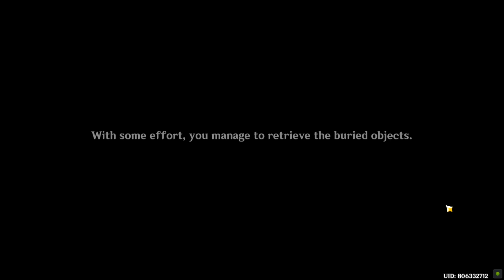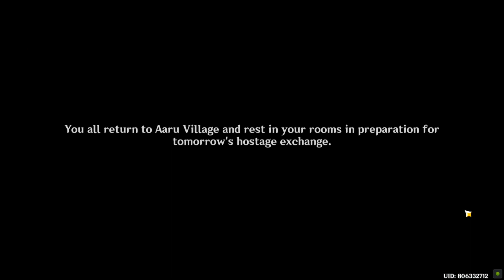Archon Quest | Chapter III: Act IV: King Deshret and The Three Magi | Episode 2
Genshin Impact (Memories)
Chapter III: Act 3: Dreams, Emptiness, Deception
Episode 2 - Cry From the Eleazar Hospital
episode  2/3 of Act IV